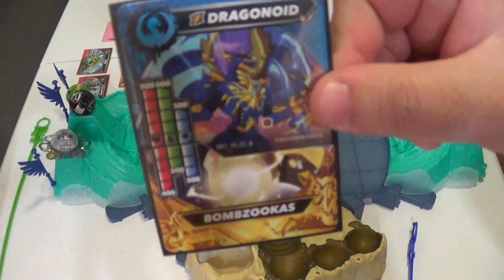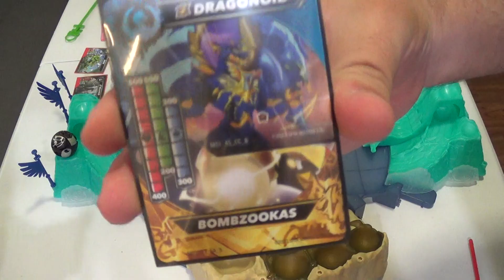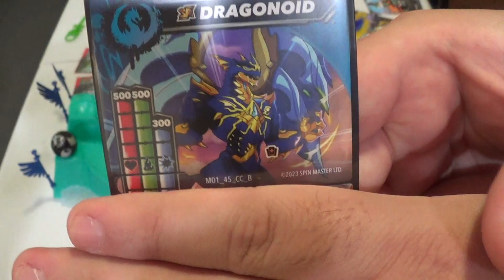Bakugan Generation 3: New Deck Vs. Dragons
Last G3 Brawl for now!